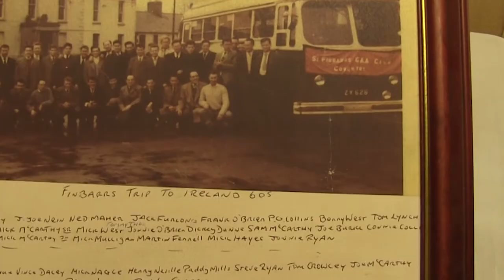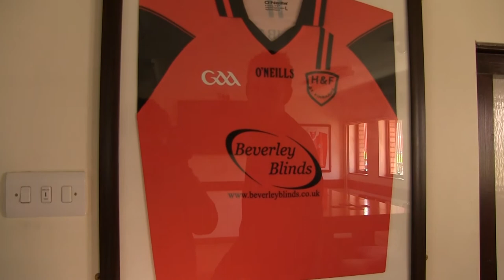Irish in Coventry Part 2- Gaelic Football with St. Finbarrs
This is a short video series following the Irish in Coventry